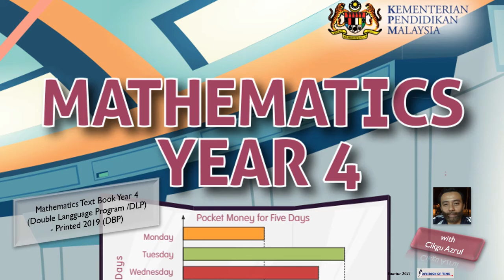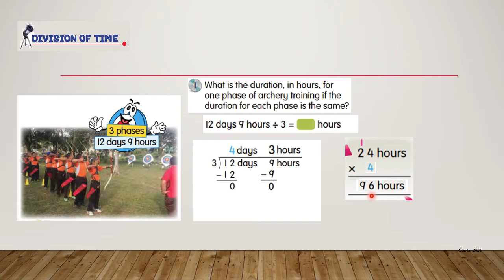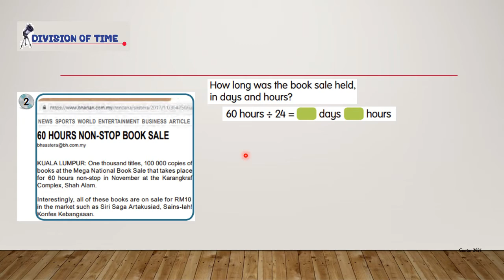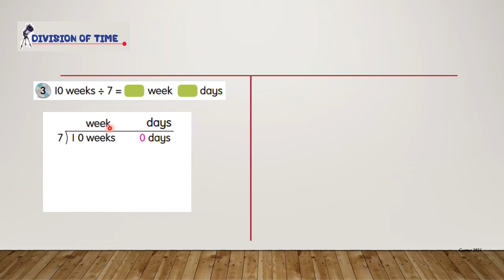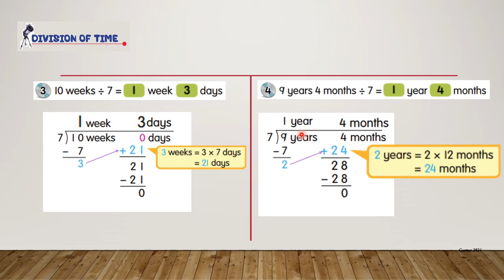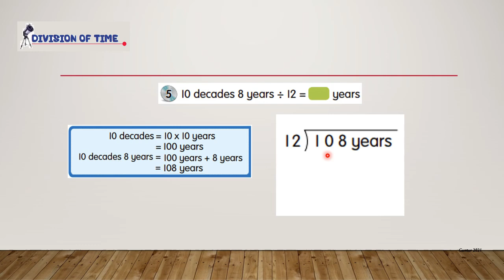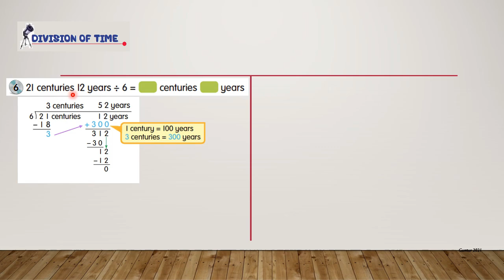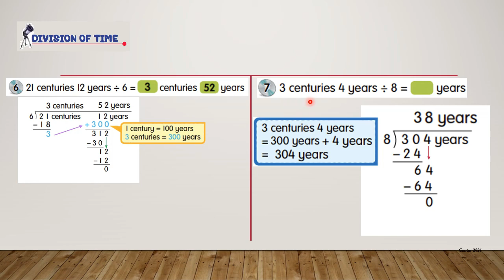Mathematics Year 4 DLP - Division of Time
Mathematics Year 4 DLP (Double Language Program)
Chapter 4 - Time
Topic - Division of Time